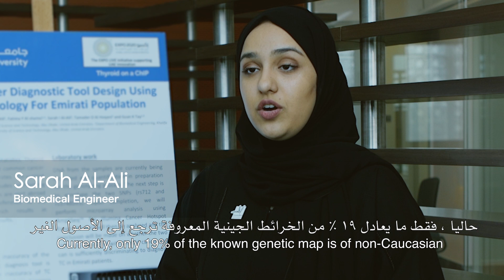Khalifa University - A special chip for Thyroid Cancer customised for Arab-specific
يعمل طلبة جامعة_خليفة في مختبرات مركز التكنولوجيا الحيوية على ابتكار تصميم لشريحة مخصصة بسرطان الغدة الدرقية عند العرب والتي تعد أول نوع من الفحوصات التشخيصية المتعلقة بالمجال الطبي الشخصي ويتم ذلك من خلال دراسة العلامات الجينية المتعلقة بسرطان الغدة الدرقية لدى سكان دولة الإمارات. ويعد سرطان الغدة الدرقية السبب الثاني للوفيات في الدولة بعد أمراض القلب والأوعية الدموية. وسيسهم هذا الابتكار الفريد من نوعه في تحسين جودة الحياة في دولة الإمارات الأمر الذي سيسمح بتوفير التكاليف المرتفعة المترتبة على تنفيذ عمليات التدابير الوقائية.

KhalifaUniversity students at the KU biotechnology Center labs are designing a special chip of thyroid cancer customized for Arab-specific diagnosis which is the first stepping stone toward personalized medicine. The special chip determines the genetic markers related to thyroid cancer among the Emirati population, as it constitutes the second cause of death in the country after cardiovascular diseases. This great step will result in improvements in the quality of life in the UAE and save costs that will raise the implementation of preventive measures.

 Khalifa University of Science and Technology merges the Masdar Institute of Science and Technology, Khalifa University of Science, Technology and Research and the Petroleum Institute into one world-class, research-intensive institution, producing world leaders and critical thinkers in applied science and engineering. The Khalifa University of Science and Technology endeavors to be a catalyst to the growth of Abu Dhabi and the UAE’s rapidly developing knowledge economy as an education destination of choice and a global leader among research intensive universities.